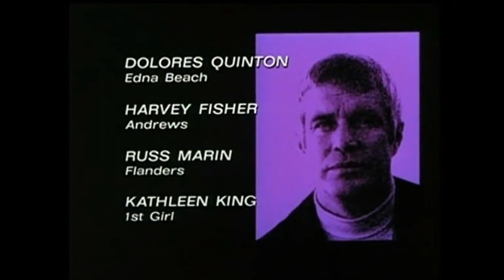Banacek Closing Credits (November 1, 1972)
Additional Notes: Please credit or @ me if you want to use this video, I don't want people to steal my videos.

From the 4th Episode of Season 1 to Banacek Titled: "A Million the Hard Way" which aired on Aforementioned Date

Original Network: NBC

Syndication Network: Cozi TV (2022 - Present)

LocalBTV Recording Date: November 18, 2023